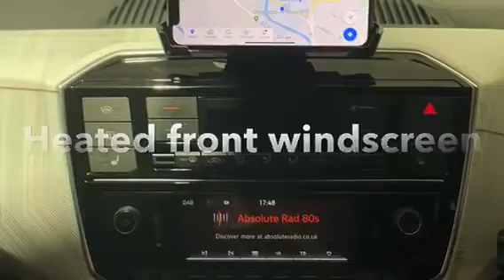SEAT Mii Electric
The all new electric Mii has arrived